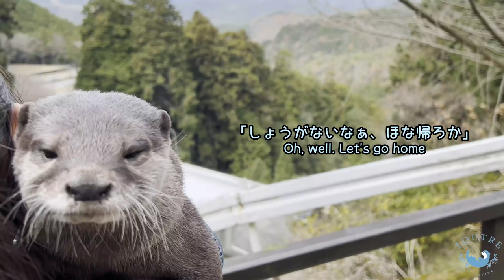If Otter Komugi Were My Personal Trainer...!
Otter Introduction
Komugi... He is not shy and is quite friendly. He can make friends with people, otters, dogs, other animals, and even babies.

★We are now sending Loutre 2022 PDF calendars to all those who kindly sent us Amazon gift cards as our way of saying “thank you.”
(January-December 2022 Calendar & 3 Extra Pictures. 16-Page Downloadable PDF. Postcard Size 100mm X 148mm) *Please note that Japanese national holidays are listed in this calendar.